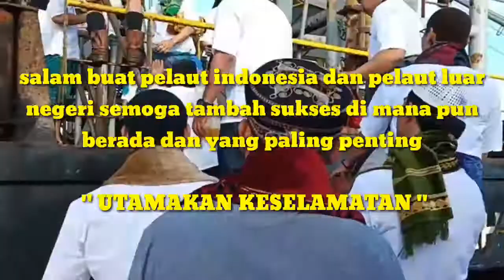Beginilah suasana hari raya idul fitri di laut .. Suka dan duka campur jadi satu